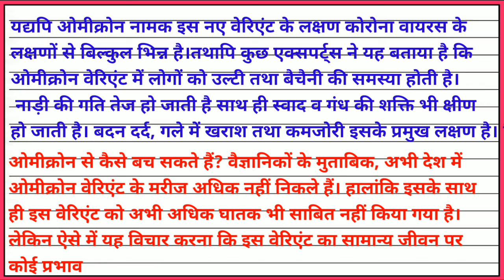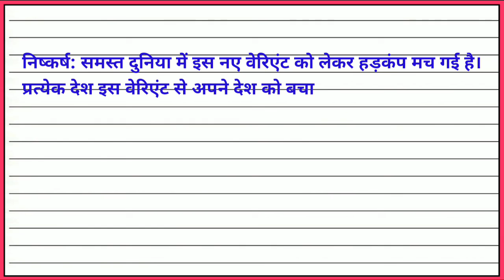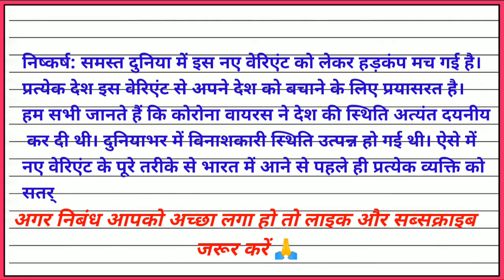Omicron variant per nibandh | Omicron virus kya hai | Omicron virus variant essay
Omicron variant kya hai | omicron virus kya hai| omicron variant per nibandh | omicron par nibandh |

| omicron variant explained in hindi |

..and your queries
omicron virus kya hai
omicron variant kya hai
omicron variant per nibandh
corona virus effect in india
omicron effect in india
omicron new variant in india